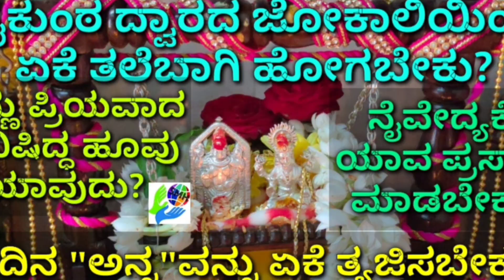ವೈಕುಂಠ ಏಕಾದಶಿ ದಿನ ಹಾಕುವ ವಿಷ್ಣುವಿನ "ಸುದರ್ಶನ ಚಕ್ರ ರಂಗೋಲಿ" / ಈ ರಂಗೋಲಿಯನ್ನು ಸರಿಯಾದ ಕ್ರಮದಲ್ಲೇ ಹಾಕಬೇಕು!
Sudarshan Chakra Rangoli during Vaikunta Ekadashi
Vaikunta Ekadashi Pooja Vidhan